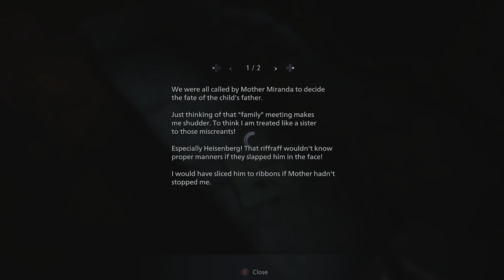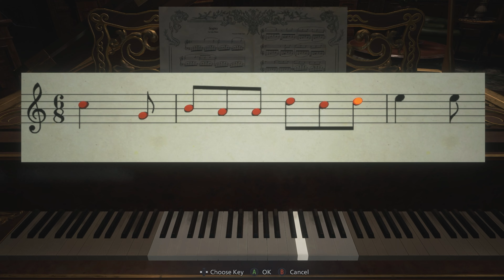ESCAPE THE CASTLE [Resident Evil Village] Part 2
After being stranded then finding my way through the Village, looking for Rose, I find myself stuck in Castle Dimitrescu. Can I find Rose? Can I even find my way out? What horrendous things do I have to look forward to as I am hunted down by Dimitrescu and her 3 bloodthirsty daughters?